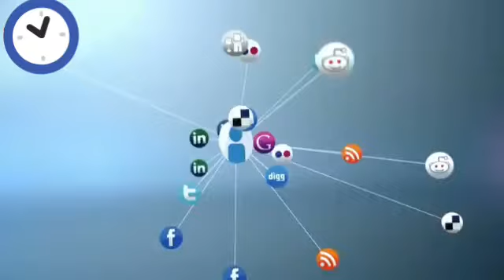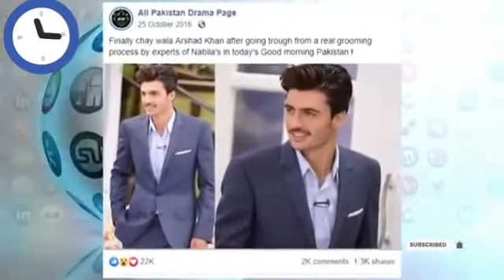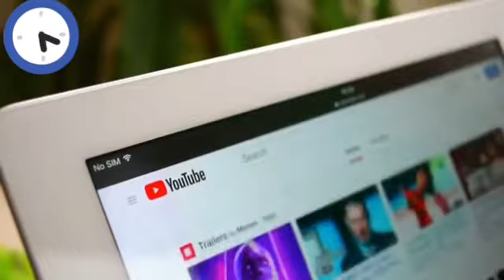কোন কারন ছাড়াই বিখ্যাত হয়েছিল যে 5 জন ব্যক্তি Top 5 Homeless People Who Became fan 2020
Most famous people in 1 night